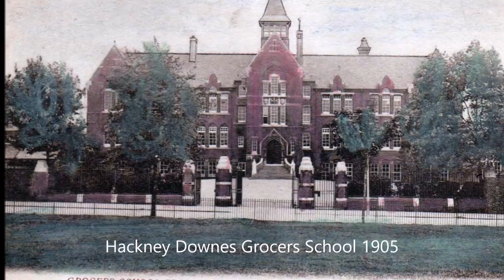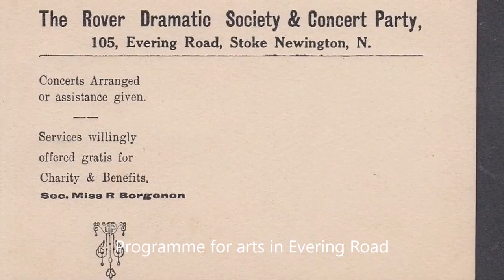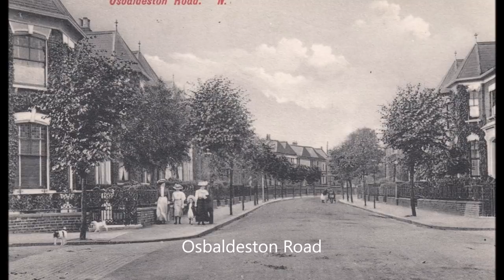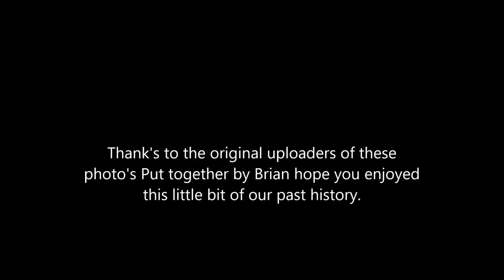Clapton and Hackney Photo Slide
Hackney Clapton and Thereabouts Londons East End.